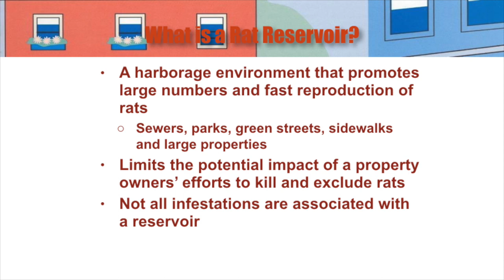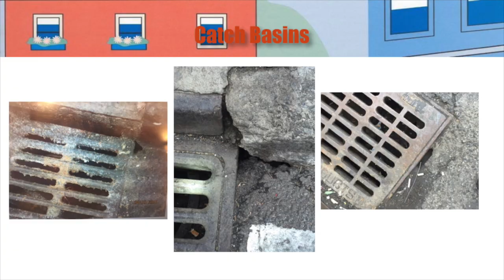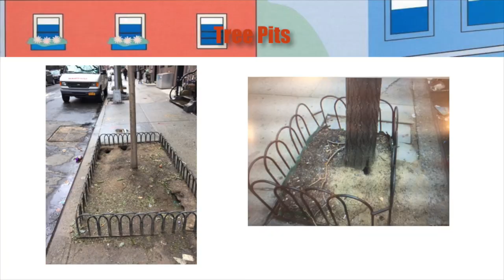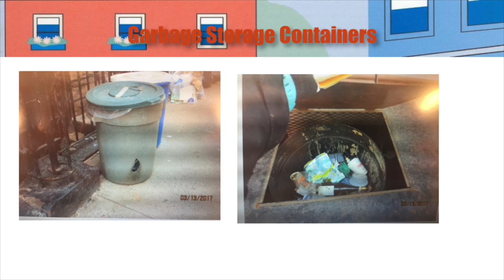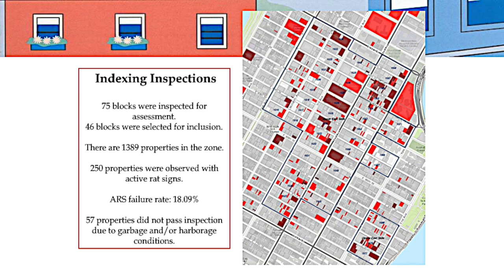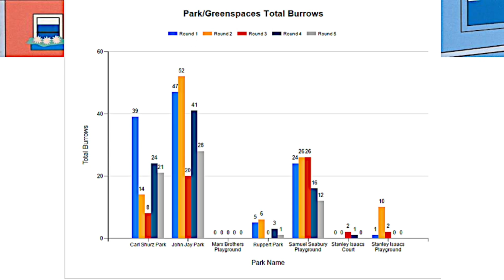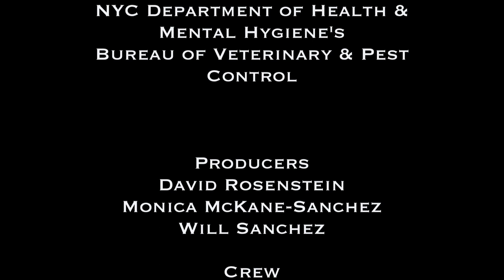Caroline Bragdon, Director of Neighborhood Intervention for Pest Control Services, is the guest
"The Rat Academy" - Caroline Bragdon, Director of Neighborhood Intervention - NYC Department of Health & Mental Hygiene's Bureau of Veterinary & Pest Control